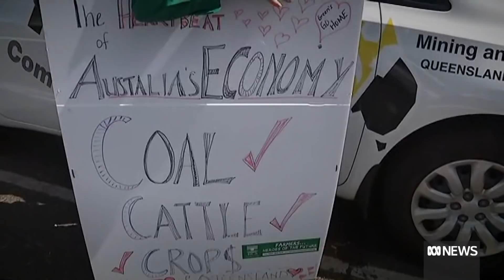Will Central Queensland play a pivotal role this federal election? | ABC News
With a federal election looming, ABC News Queensland heads to Central Queensland, pivotal in the election result last time around. We'll hear from voters in battleground seats to see if their votes have changed in the last three years.